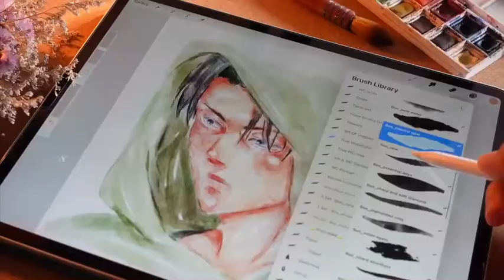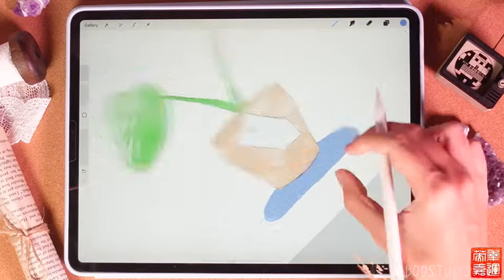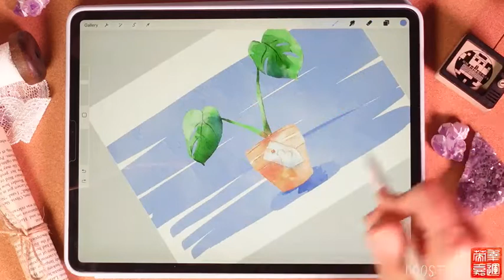Speedpaint - Watercolor Plant in a Pot in Procreate - Easy Digital Tutorial on IPad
Watercolor plant in a pot in Procreate.
In this video we will paint botanicals using watercolor techniques on IPad. I will show you how to create watercolor plant. And i want to try new format - speedpaint. Tell me, what you think about it) I will use Procreate. You can use Procreate or other drawing apps or regular watercolor paints for this art tutorial.
Believe me - you can draw it!
You can use your own brushes - that`s totally fine!

New to Procreate? I have pretty short and simple for understanding tutorial-guide about Procreate. You can find it here:
And that would be great if you share your own artwork with me on Instagram! I can see it, give my own feedback and share it my stories!

Video tutorial about painting in watercolor style step by step in Procreate. How to paint botanicals in watercolor style. Watercolor plant in a pot. How to draw on IPad. Loose watercolor painting step by step. Authentic watercolor art in Procreate. Watercolor techniques. How to paint plant in Procreate - easy digital tutorial for beginners. Procreate art channel. Procreate brushes. Speedpaint. Timelapse.